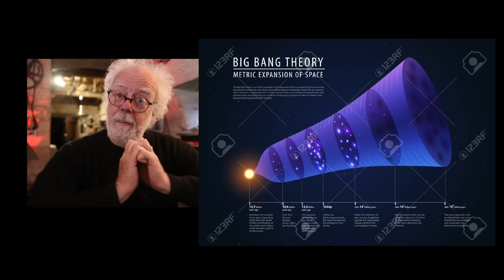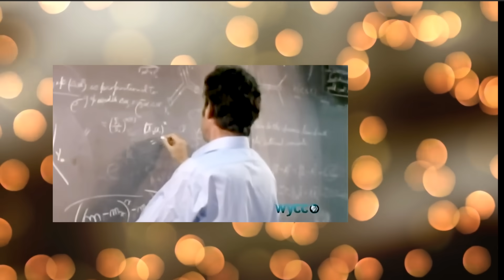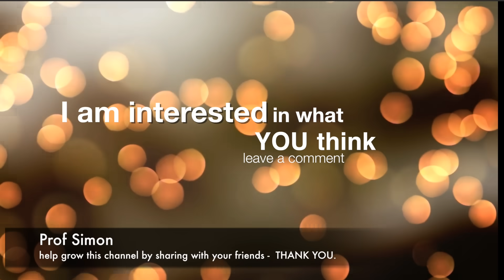The science film YOU are NOT ALLOWED to see. - Prof Simon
There was a fierce debate in Cambridge UK, whether the universe started
in a 'BIG BANG' or had always been here is a 'STEADY STATE'.

This is the BIGGEST question in the history of science. This film tells that story of that debate, with Martin Ryle and Fred Hoyle.

As a freelance media worker, I think I have to right to show a clip from a project I worked on... that is the only way to get future projects.

IMPORTANT STUFF.

The film seems popular...all I am getting out of this, are bad jokes about me being Adam Savage's dad and why I need to go to the dentist.

ALL rude comments, will get you blocked. also. NO LINKS.

I am interested in your science theories I am already aware of religious creation theories so no need to repeat them.